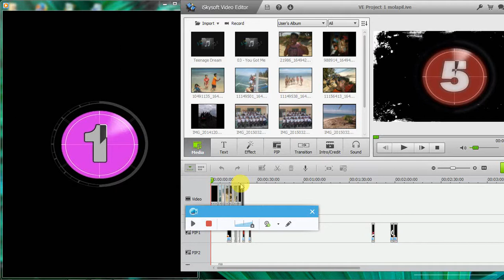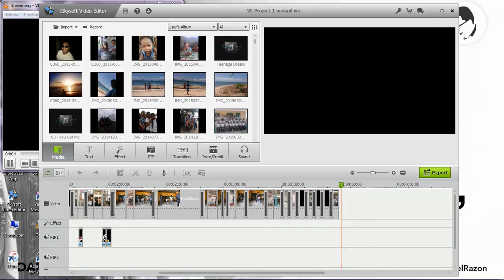SSG panitian nhs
SSG panitian :)